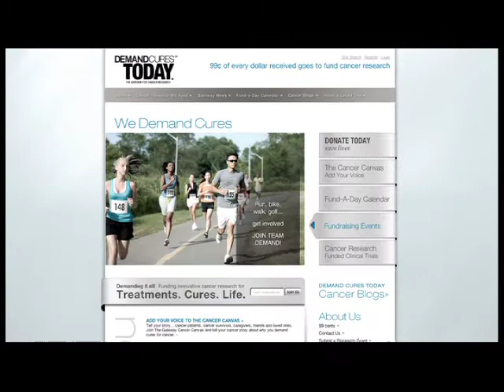Join The Team - Help Raise Money for Cancer Research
Lynette Bisconti, President of the Gateway is joined by Rhonda Kokot, a Gateway board member, who helped create Team Demand—a fundraising effort to support cancer research through everything from formal races like the Chicago Half Marathon to fun, informal runs and walks in neighborhoods across the country. As a 10 year survivor of leukemia, Rhonda has been a passionate participant in raising funds and awareness for cancer research. She has run hundreds of miles and raised tens of thousands of dollars to support the cause as a marathon runner. To celebrate her decade-long victory over leukemia, Rhonda hopes to raise $10,000 this year for The Gateway, an effort she calls the "10-10-10 Challenge" -- 10 years as a cancer survivor, $10,000 for cancer research and 10 races in one year. She also talks about the importance of community building to honor and remember cancer patients and about how participating in or creating your own Team Demand fundraising group is about so much more than just running.